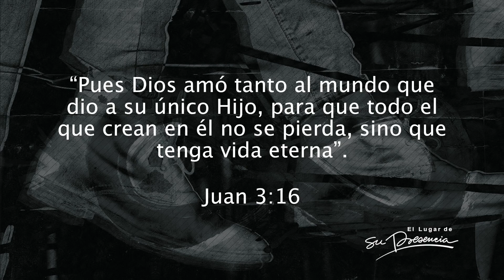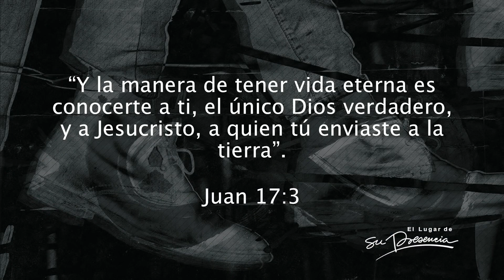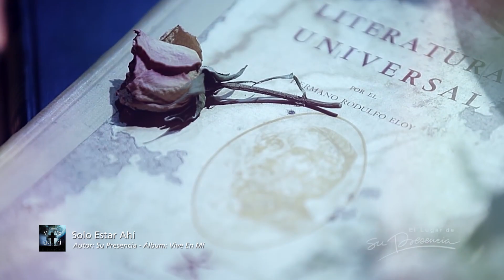¿Hay vida después de la muerte? - Juan Muñoz | Prédicas Cortas 166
Prédicas cortas es una serie web en la que podrás revivir mensajes clave que te ayudarán en tu vida cristiana. Espera un nuevo capítulo todos los LUNES.